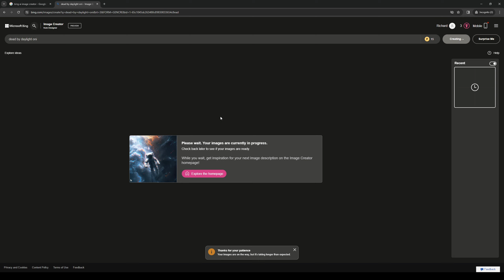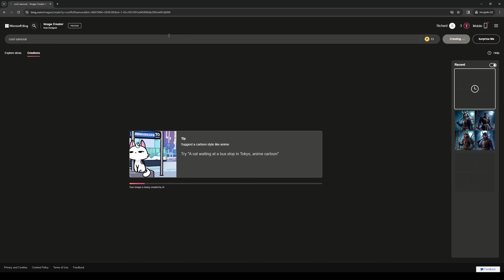How to Use Bing AI Image Generator (Tutorial)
In this video, I'll show you How to Use Bing AI Image Generator (Tutorial). The method is straightforward and clearly described in the video. Follow all the steps & How to Use Bing AI Image Generator (Tutorial)